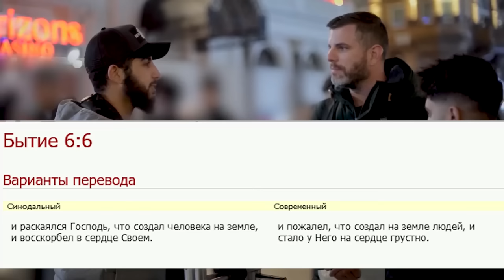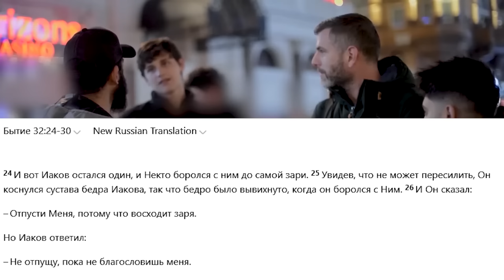АТЕИСТ против МУХАММАДА АЛИ! ПОЧЕМУ ТОЛЬКО «ИСЛАМ» ИМЕЕТ ЗДРАВЫЙ СМЫСЛ?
Ассаламу алейкум братья сёстры. В этом видео Мухаммад Али ответит на некоторые вопросы касающиеся ислама.  Почему концепт Бога в других религиях не имеет здравого смысла? и почему мусульмане расправляется с теми кто оскорбляет пророка Мухаммада?! и почему нельзя оскорблять святыни ислама?! и также видео говорится о многих стихах Библии и аятов Корана!